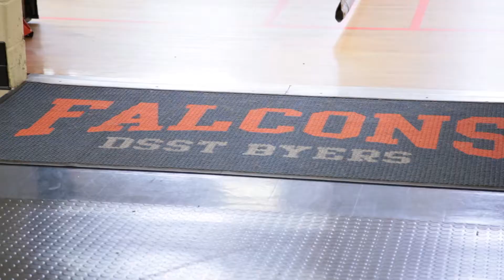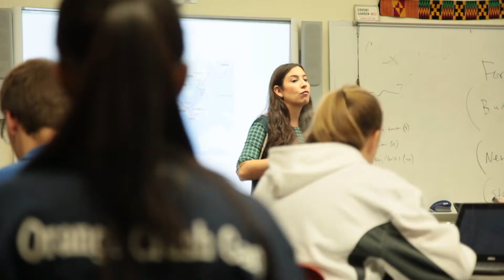What makes DSST: Byers High School Special?